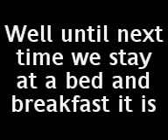Coupy funny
well..